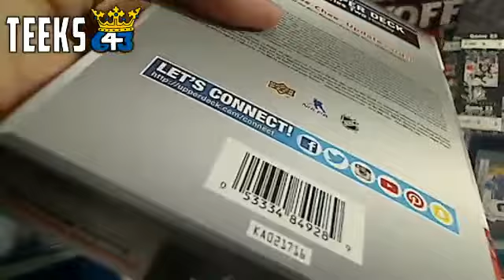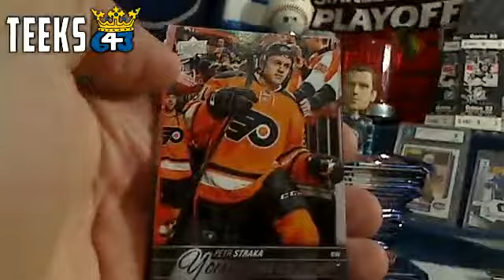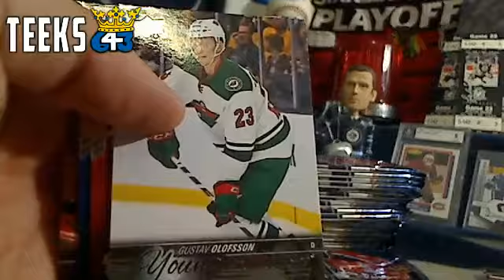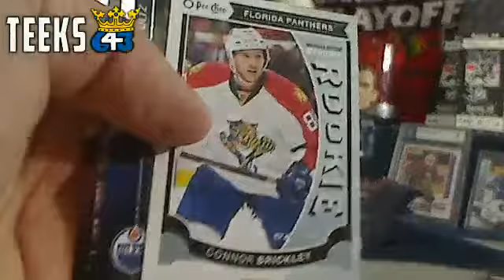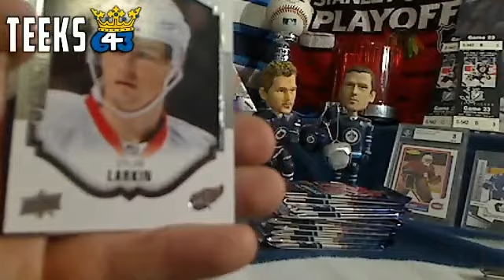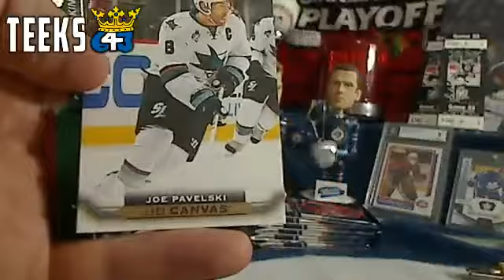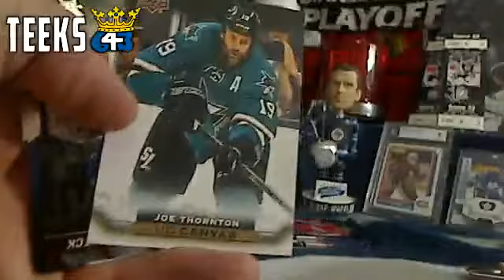Teeks643 Box Break of 15-16 Series 2 + Bonuses